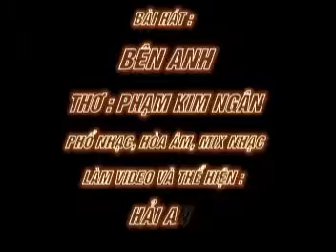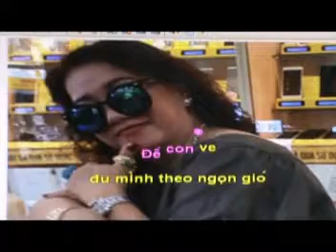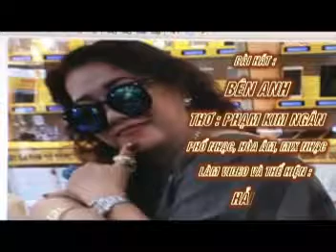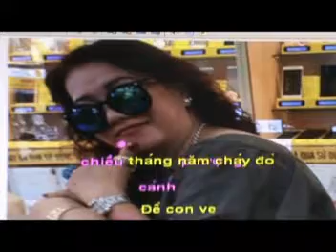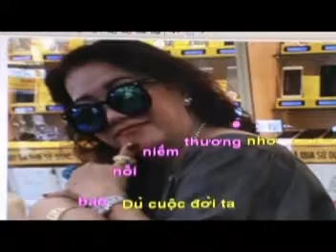BÊN ANH - Thơ : Pham Kim Ngân - Phổ Nhạc : Hải Anh karaoke khong loi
BÊN ANH

Thơ : Pham Kim Ngân
Tặng tác giả thơ Pham Kim Ngân bài hát mới :

Đi giữa vạn người mà vẫn thấy cô đơn
Em lầm lũi đi về con ngõ vắng
Đêm lạnh giá nghe tiếng lòng thầm lặng
Cứ mơ màng… Sao anh mãi mãi xa.

Dòng sông xưa ai từng đã đi qua
Có thấy chăng mái chèo em khua nước
Đôi bờ xa nào ai biết được
Nỗi buồn riêng năm tháng cứ vơi đầy.

Anh nơi nào sao không trở lại đây
Để cánh phượng chiều tháng năm cháy đỏ
Để con ve đu mình theo ngọn gió
Tiếng kêu buồn gọi hạ những chiều mơ.

Những trưa hè em góp nhặt lời thơ
Gửi về anh bao nỗi niềm thương nhớ
Dù cuộc đời ta bao nhiêu trắc trở
Em nhủ lòng em mãi ở bên anh...